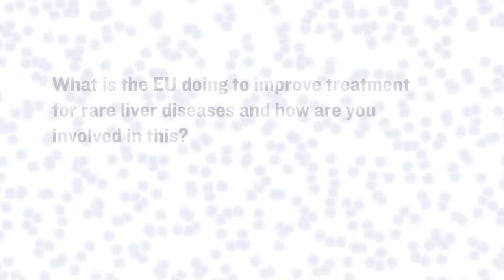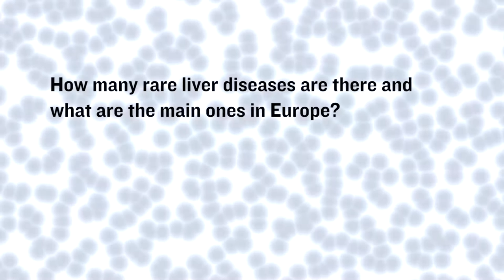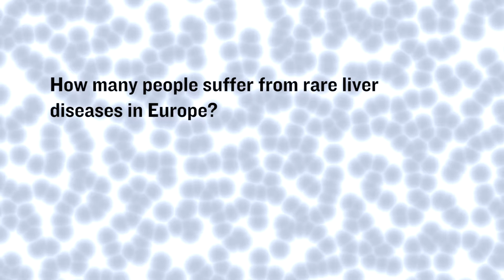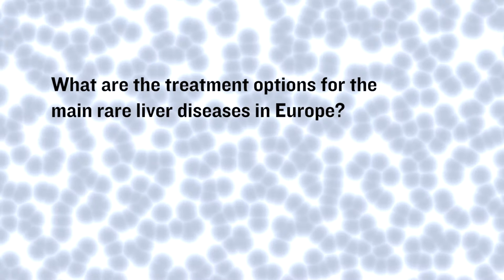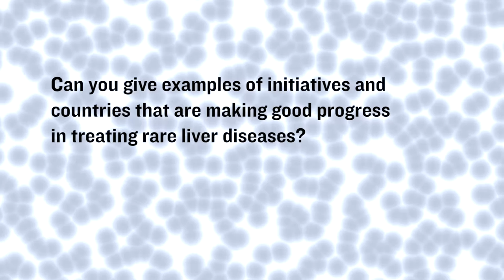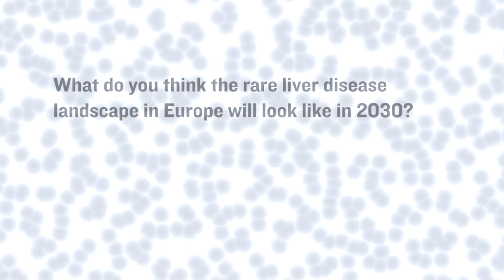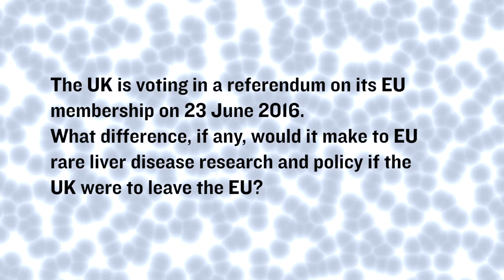Prof Ansgar Lohse